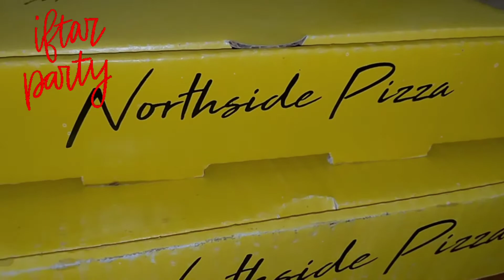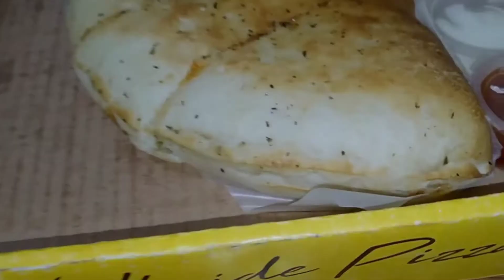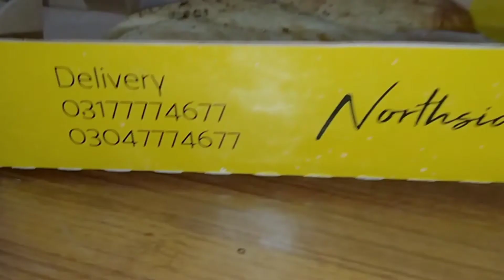Broadway Pizza vs Northside pizza sandwitch/kabi khaya he aisa Sandwich Jo he pizza sandwitch 😲😳